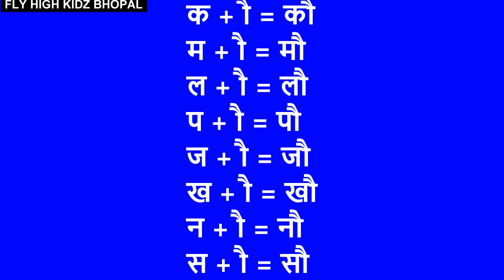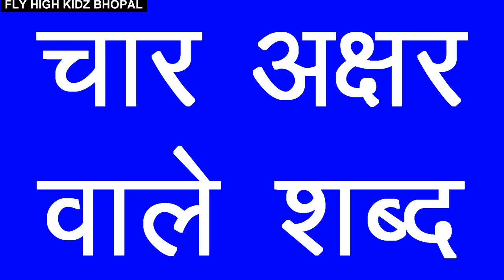औ की मात्रा || औ की मात्रा के शब्द || Au ki matra in hindi